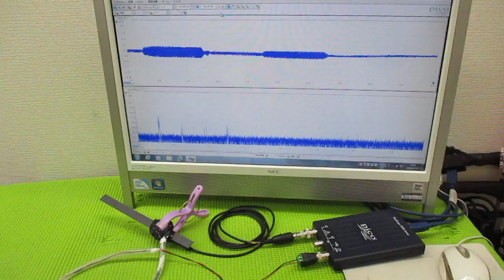メガヘルツの超音波発振制御プローブを利用した実験動画 ultrasonic-labo